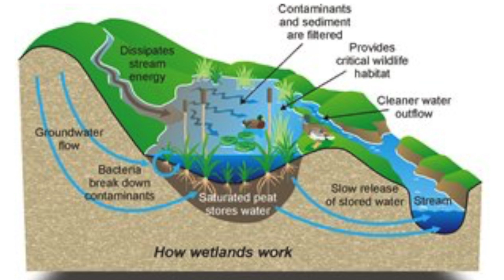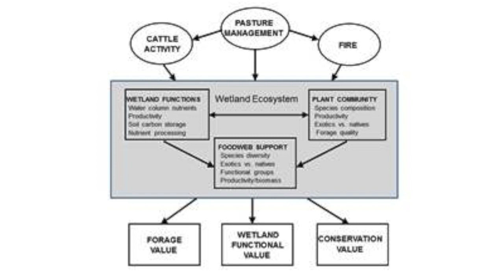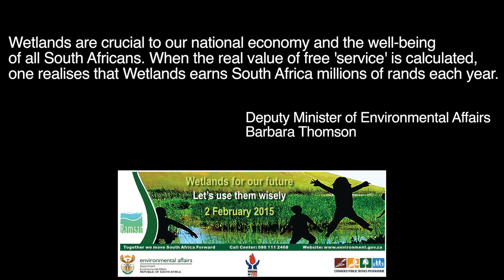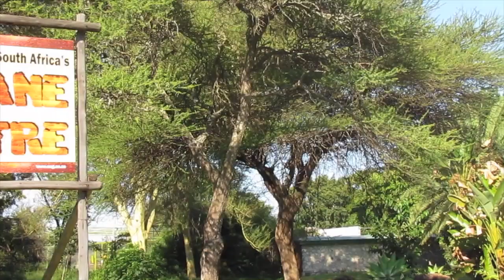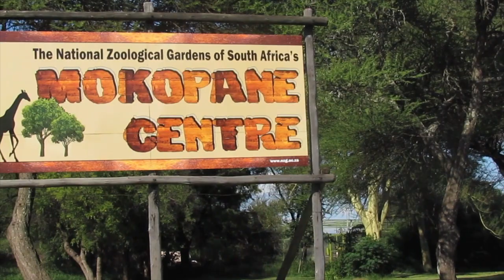WOF TV NEWS EPISODE 36 - Environmental Awareness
In our efforts to protect the Environment, Working on Fire is proud to showcase our conservation efforts in this WoF TV News Episode 36:

• Deputy Minister of Environmental Affairs, Barbara Thomson, l